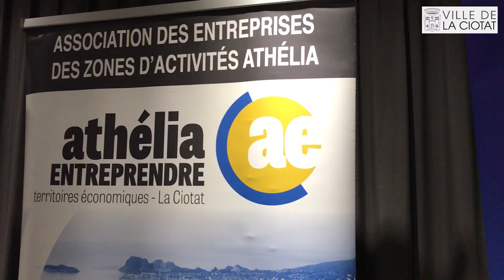Voeux2020 | Cérémonie des vœux d'Athélia Entreprendre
Comme chaque année, la présidente d'Athélia Entreprendre a présenté ses vœux aux entreprises membres de l'association.

Le moment pour elle de faire un bilan de l'année 2019 dans une ambiance conviviale et chaleureuse mais aussi de présenter les espoirs et projets de l’association pour 2020.